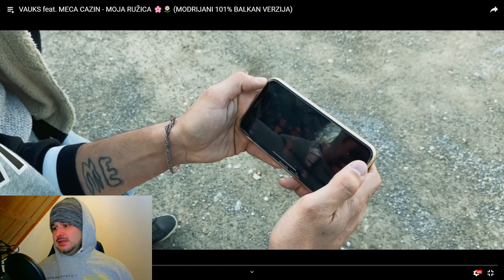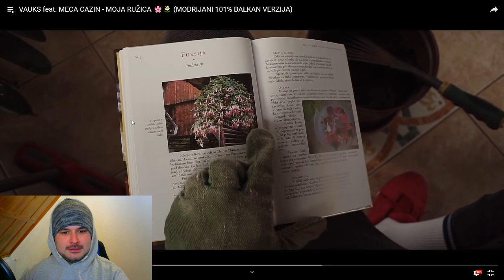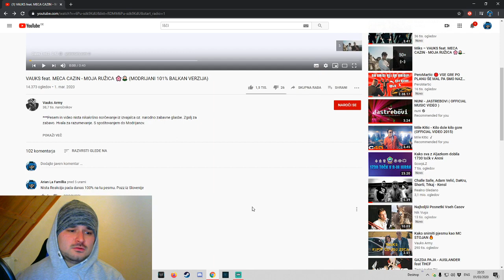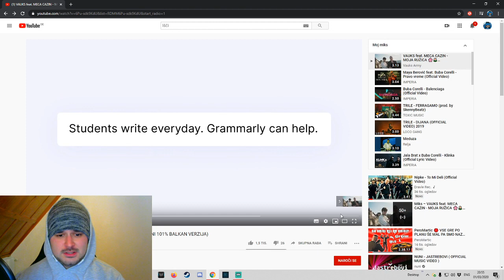*REAKCIJA* *VAUKS FEAT. MECA CAZIN - MOJA RUZICA *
NOVA REAKCIJA!!

🔔°DOBRODOSLI NA TEM KANALU!! KLIKN
- PRZGI ZVONCKA ZA OBVESTILA DA BOS NA TEKOCEM!

NE POZAB KOMENTAR PUSTIT. USAK JE DOBRODOSU V TEJ DRUZINI!°🔔

Snemamo : 📱💻⌨️
- Vlog
- Story
- GAMING